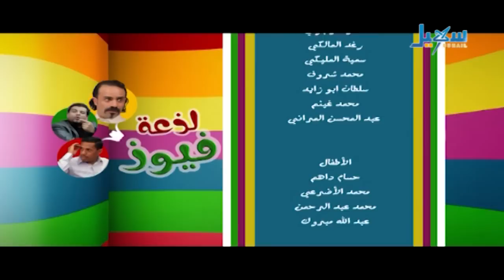لذعة فيوز - 13 - حامل العنف